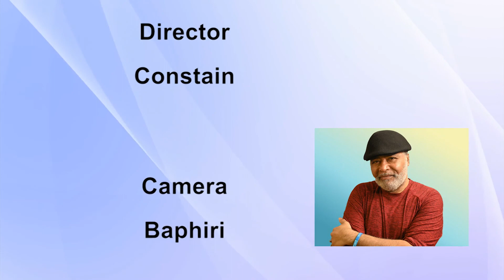Recoverynow! 12 3 22 Sean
Sean